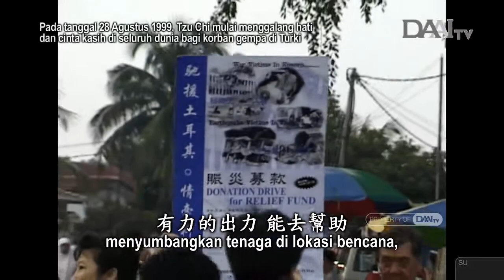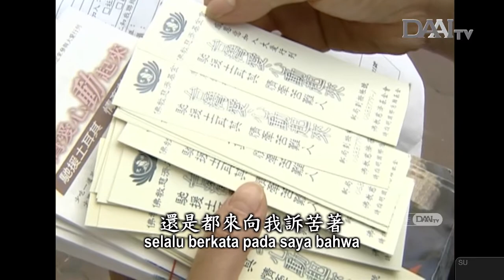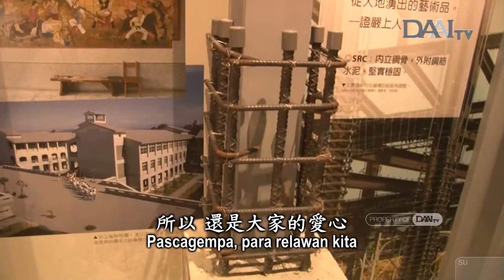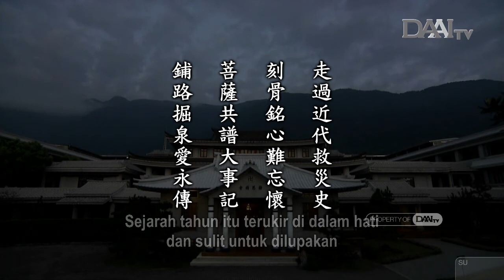Lentera Kehidupan 20200924 鐫刻入史愛永傳 Mengenang Gempa 921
Sinopsis:

Pada tanggal 17 Agustus 1999, Turki diguncang gempa dahsyat yang menimbulkan dampak bencana yang sangat serius. Saat itu, insan Tzu Chi juga menjangkau Turki untuk memberikan bantuan bencana. Di Taiwan, insan Tzu Chi yang tidak bisa pergi ke Turki turut menyumbangkan uang dan terjun ke jalan untuk menggalang dana bagi para korban gempa di Turki. Namun, saat itu insan Tzu Chi mendapat kritikan dari orang-orang. Banyak orang yang berkata bahwa di Taiwan masih ada orang yang membutuhkan bantuan. Ini bagai mengutuk diri sendiri.

Pada tanggal 21 September 1999, Taiwan juga diguncang gempa dahsyat. Pascagempa, insan Tzu Chi segera bergerak untuk mencurahkan perhatian dan memberikan bantuan, bagai Bodhisattva yang bermunculan dari bumi. Para insan Tzu Chi memberikan bantuan bencana dengan prinsip menenteramkan fisik, batin, dan kehidupan para korban bencana.

Master selalu mengingatkan para insan Tzu Chi untuk tidak melupakan tahun itu. Dengan mengenang tahun itu, semua orang dapat bersama-sama menulis sejarah Tzu Chi. Jadi, untuk melengkapi sejarah Tzu Chi, setiap relawan hendaknya berusaha untuk mengenang dan berbagi pengalaman masing-masing.